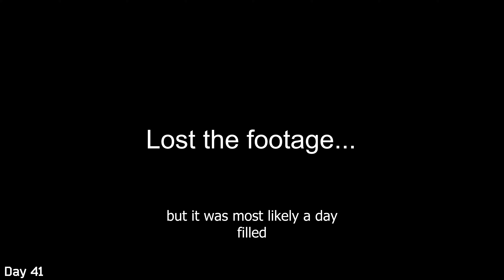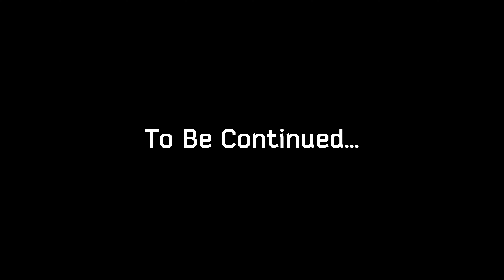60 Days in Knox County | Project Zomboid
(Day 39+40 text is messed up, I know, nothing I can do now unless I re-uploaded everything. Sorry)
This is month 2 in "Tuff Guy's" adventure in the Knox Exclusion Zone. He entered Raven Creek to explore the secrets it held.

I feel like I'm learning more about my style with each of these videos. I enjoy making them so expect to see more. Leave feedback if there was something you would like to see done differently or added. I'm trying to learn as much as possible! Enjoy.

Timestamps
Day 34 00:00
Day 35 00:26
Day 36 00:54
Day 37 1:31
Day 38 2:00
Day 39+40 2:46
Day 41 (No Footage) 4:22
Day 42 4:30
Day 43 5:26
Day 44 6:02
Day 45 6:37
Day 46 7:14
Day 47 7:40
Day 48 8:09
Day 49+50 8:40
Day 51+52 9:43
Day 53 10:24
Day 54+55 10:52
Day 56 11:17
Day 57 12:05
Day 58 12:27

Game Copy Pasta (plz ignore)